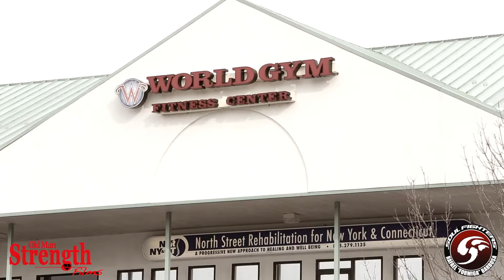Paul Ciatto-Black Belt talks about his Academy.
Paul Ciatto-Black Belt and co-owner of Soul fighters Brewster talks about his Academy.